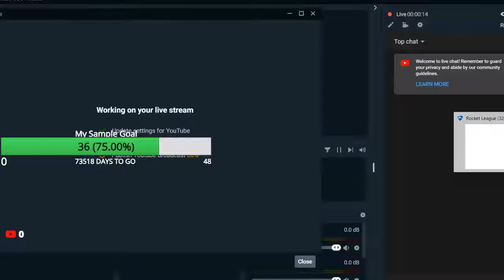ROCKET LEAGUE LIVE BY PHANTOM